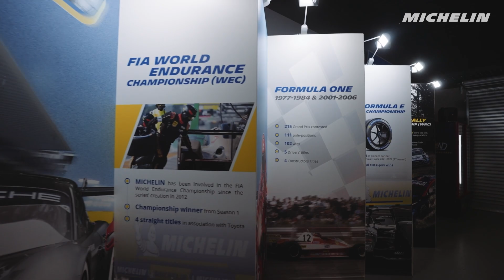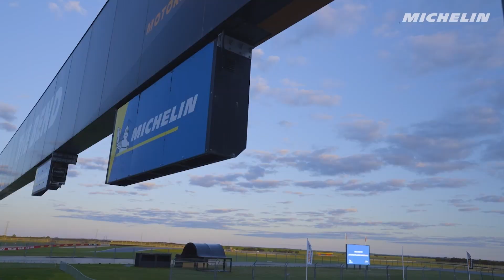เข้าใจเลยว่าทำไมยางรถยนต์ ต้องมิชลิน | Michelin Passion Experience 2023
พี่มิน DriveAutoBlog พาไปร่วมงาน Michelin Passion Experience 2023 สุดยอดอีเวนต์ยางรถยนต์แห่งปี